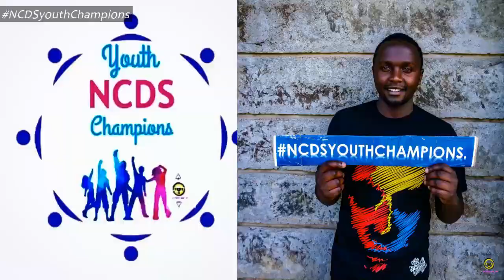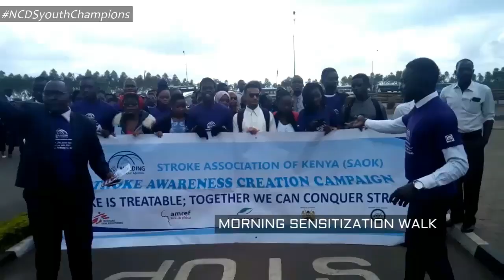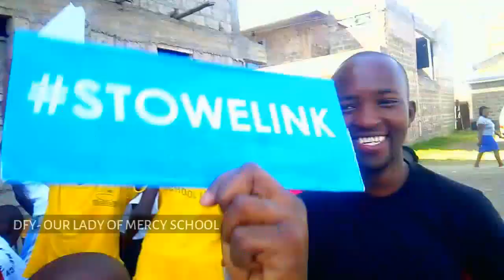NCDS Youth Champions 2020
This is a short preview to the NCDS YOUTH CHAMPIONS PROJECT. One of our major project this year which involves training of outreach youth champions to educate various communities on non-communicable diseases.
It will involve mental health talks and clubs, the Kreative hub clubs, NCDS Youth Champions events, trainings of trainers and use of MyHeart Ke app and NCDS Youth Champions board games.